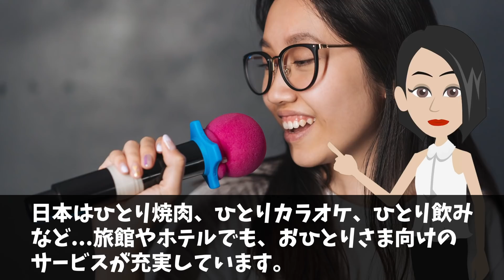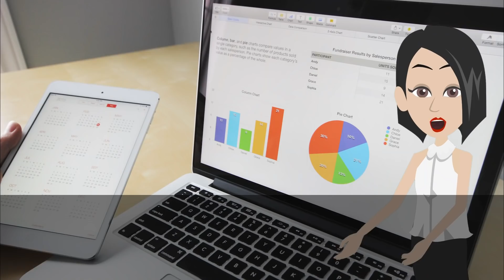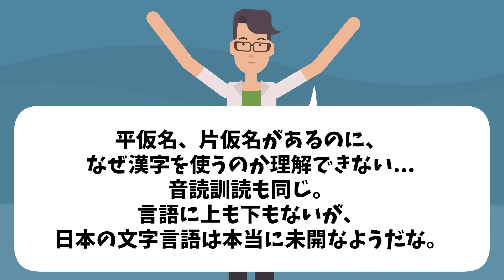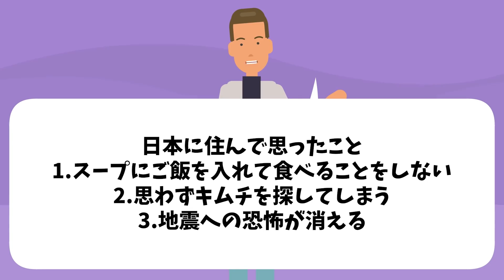【海外の反応】K国人「日本はマジでありえない…」日本で5年暮らしたK国人が感じた母国との違いとは？【日本のあれこれ】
【海外の反応】K国「我が国は日本より文化的に上回っている…」→世界文化影響力を調べた結果w【日本のあれこれ】

【海外の反応】K国「絶対にありえない！また加工かよ！」日本の地図を見て区画整理の違いに絶句！！【日本のあれこれ】

【海外の反応】K国「日本の企業はどんどん潰れていく…」世界１００大ブランドを比較して負け惜しみする…【日本のあれこれ】

【海外の反応】K国「味覚の親日はやめれない！」お隣で毎日食べられているモノが日本産と知った結果…【日本のあれこれ】

■フリー素材